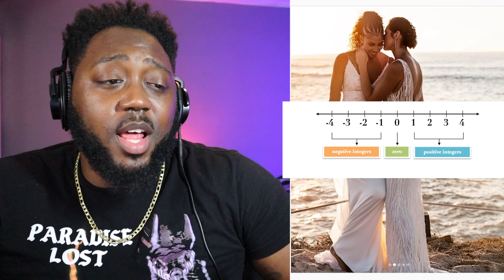She Switched Teams!? WNBA Legend Candace Parker announces that her Wife is Pregnant